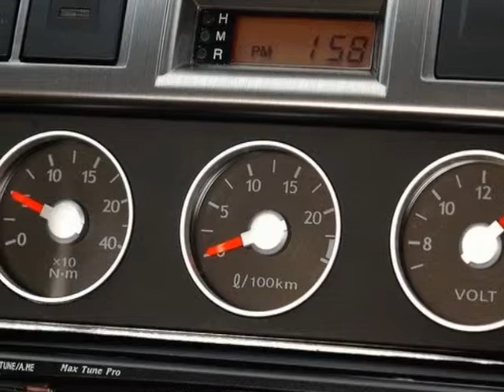2007 Hyundai Tiburon Coupe V6 Coupe - Wilkesboro, NC